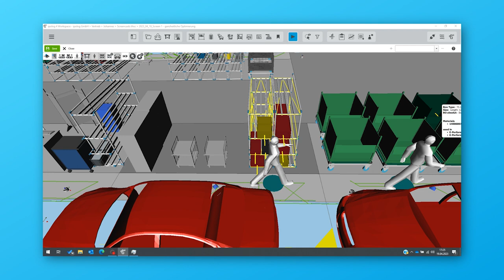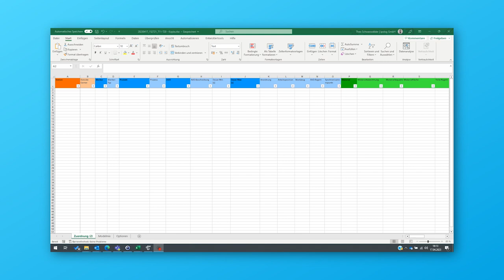The Future of Factory Planning: Everything in One Tool with ipolog!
Assembly and Logistics Planning: ipolog takes your potential to new heights!

We offer you a unique logistics planning software for smooth and efficient results in your logistics planning. With ipolog, we provide you with a powerful tool for comprehensive and digital intralogistics planning. Through comprehensive material flow analysis and planning, you will be able to design your logistics systems optimally and efficiently. Gain transparency, improve utilization, and realize a smooth and optimal material flow.

What do we do at ipolog?
Our ipolog software provides a globally unique advantage in the planning of assembly and intralogistics. With ipolog, a comprehensive model of your production, including assembly and intralogistics, can be created and optimized. Impacts become visible, and potentials can be unlocked. Collaborative planning is possible across departmental boundaries.